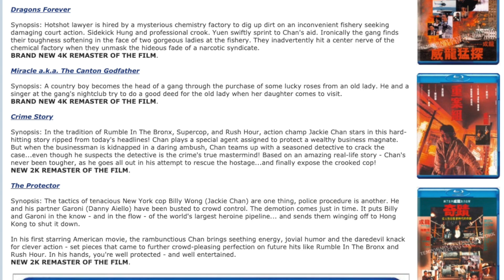1080passport - Episode 2 - Full Length [4xblu]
Full length episode of all the week's segments, 1080passport Episode 2.

Follow the store on social media!

Videos Shot, Edited, and Uploaded by Mike Anthony Rainey
Foreign Exchange Blu-ray Imports is the Los Angeles area’s premiere source for import Blu-ray discs. After more than a decade of ordering discs from overseas for his own collection, 4xblu owner Darrell Hodges opened the shop in December of 2015.

10826 Venice Boulevard
Culver City, CA - (inside The Brazilian Mall)